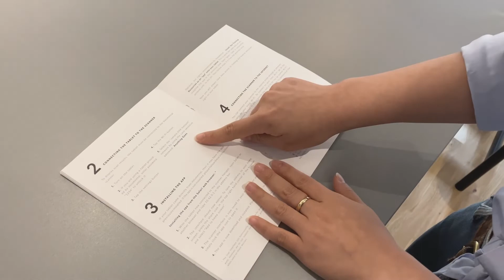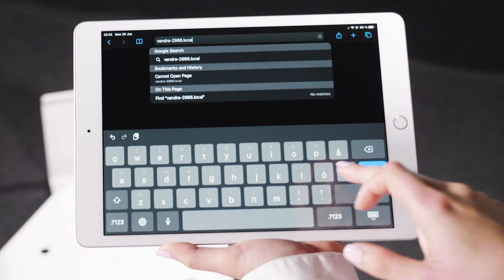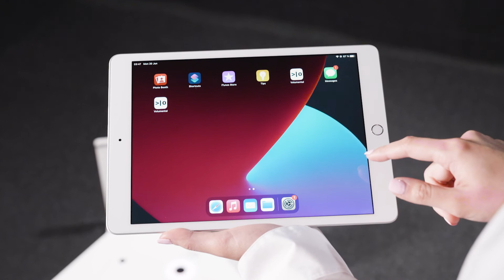Set Up: How to Install the Volumental "App"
In this video we show you the exact way to install the Volumental "app" - with step by step instructions.

"App" is in quotations because we do not recommend downloading the Volumental Scanner app from the App Store.

So make sure to install the "app" on your iPad using the steps shown in the video.